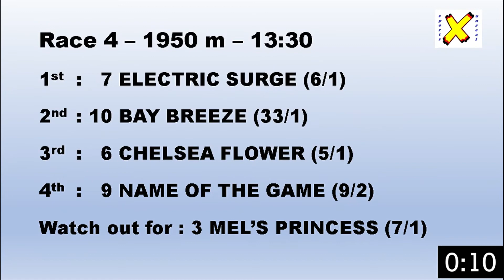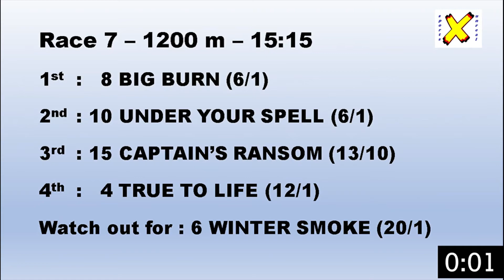Horse Racing - Free Tips and Selections - Hollywoodbets Scottsville Saturday 04 June 2022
Featuring 4 Grade 1 SPRINTS on the Card all over 1200m
- Race 5  - ALLAN ROBERTSON CHAMPIONSHIP
- Race 6 - GOLD MEDALLION
- Race 8 - GOLDEN HORSE SPRINT

Are you tired of the talking heads and industry insiders always tipping the favourite in every race?
Do you actually want to make money with horse racing?